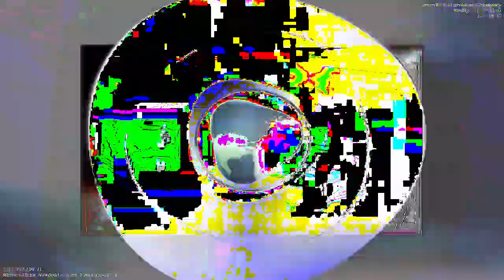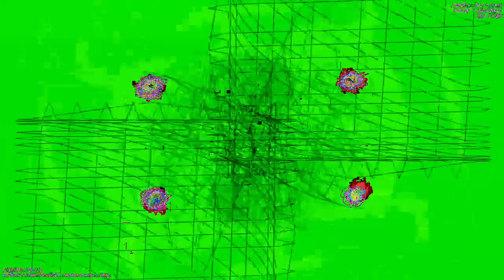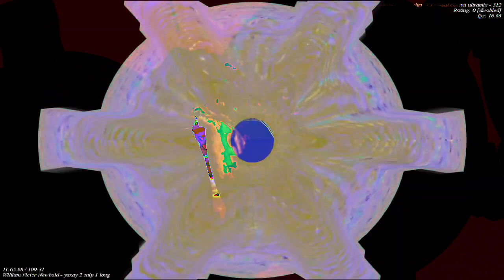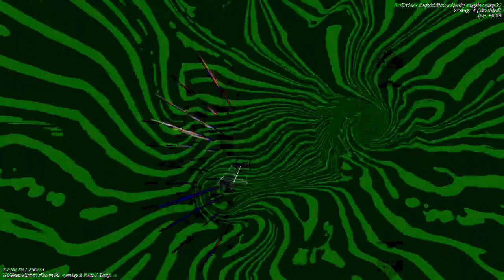[EPILEPSY WARNING] Movie 23 01 05 13h44m17s